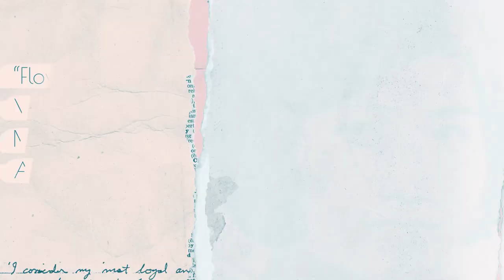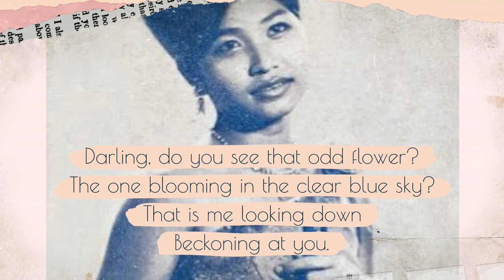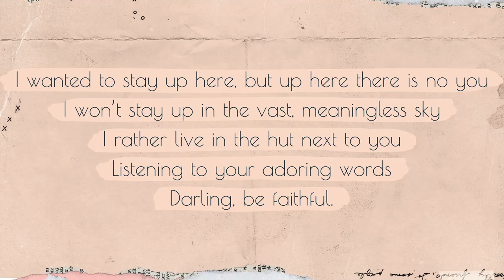"Flower Blooms in The Sky" by Ros Sereysothea w/ English Translation, ផ្ការីកលើមេឃ, Khmer Song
“Flower Blooms in The Sky”
Vocal by Ros Sereysothea
Music/Lyrics by Voy Ho
Arrangement by Has Salan

Darling, do you see that odd flower?
The one blooming in the clear blue sky?
That is me looking down
Beckoning at you.

The clouds want me to stay up here
While the wind floats me around
I feel like I’m in heaven
But you are on middle earth.

I wanted to stay up here
But up here there is no you
I won’t stay up in the vast, meaningless sky
I rather live in the hut next to you
Listening to your adoring words
Darling, be faithful.

Faster wind
My darling is waiting to receive me
A flower blooms in the sky
Will stay in bloom in his loving hand.